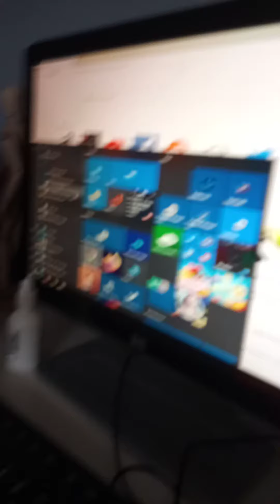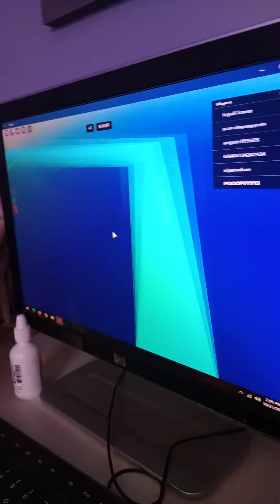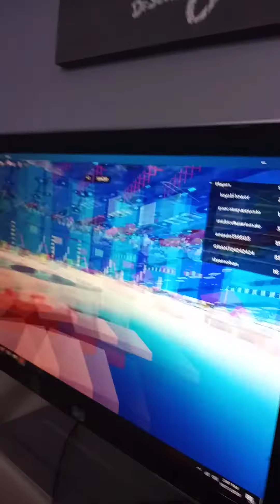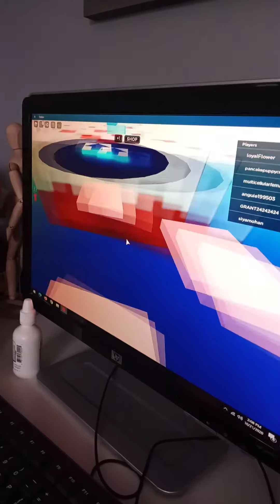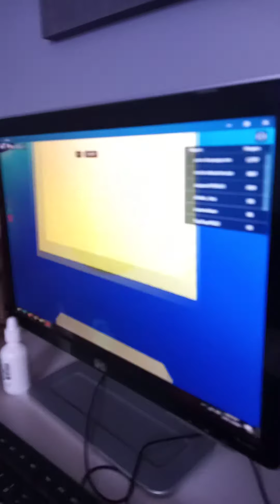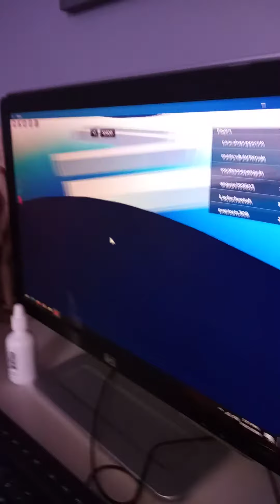Roblox Logan only